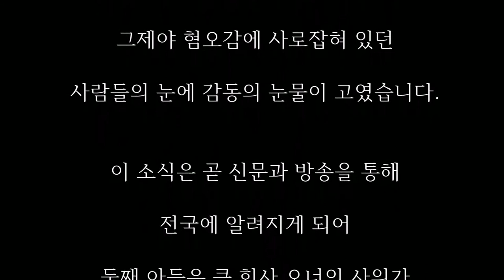동경대와 와세다대를 나온 두 아들의 엇갈린 운명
두 아들과 함께 살아가던 한 어머니가

어느날 밖에 나간 사이 집에 불이 났습니다.

밖에서 돌아온 어머니는 순간적으로

집안에서 자고 있는 아이들을 생각하고

망설임도 없이 불속으로 뛰어 들어가

두 아들을 이불에 싸서 나왔습니다.

이불에 싸인 아이들은 무사 했지만

어머니는 온 몸에 화상을입고

다리를 다쳐 절게 되었습니다.

그때부터 어머니는 거지가 되어

구걸을 하면서 두 아들을 키웠습니다.

어머니의 이러한 희생 덕분에 큰 아들은

동경대학에 작은 아들은 와세다 대학에

각각 수석으로 입학 하였습니다.

시간이 흘러 졸업식날 졸업하는 아들을

보고싶은 어머니는 먼저 큰 아들이 있는

동경 대학을 찾아 갔습니다.

수석 졸업을 하게된 아들은 졸업과 동시에

큰 회사에 들어가기로 이미

약속이 되어 있었습니다.

아들의 눈에 수위실에서 아들을 찾는

어머니의 모습이 들어 왔습니다.

수많은 귀빈들이 오는 자리에 거지 어머니가

오는것이 부끄러웠던 아들은 수위실에

“그런 사람없다고 하라.”고 전했고

어머니는 슬픈 얼굴로 돌아 가셨습니다.

아들에게 버림 받은 서러움에 자살을 결심한

어머니는 죽기전에 둘째 아들 얼굴을

보고싶어 둘째 아들이 졸업하는

와세다 대학을 찾아 갔습니다.

하지만 차마 들어가지 못하고

교문 밖에서 발길을 돌렸습니다.

그때 마침 이러한 모습을 발견한

둘째 아들이 절룩 거리며 황급히 자리를

떠나는 어머니를 큰 소리로 부르며 달려나와

어머니를 업고 학교 안으로 들어 갔습니다.

어머니가 “사람을 잘못 보았소..” 라고

말했지만 아들은 어머니를 졸업식장의

귀빈석 한 가운데에 앉혔습니다.

값비싼 액세서리로 몸을 치장한 귀빈들이

수근거리자 어머니는 몸둘바를 몰랐습니다.

수석으로 졸업하는 아들이 답사를 하면서

귀빈석에 초라한 몰골로 앉아있는

어머니를 가리키며

자신을 불속에서 구해 내고 구걸을 해서

공부시킨 어머니의 희생을 설명했고

그제야 혐오감에 사로잡혀 있던

사람들의 눈에 감동의 눈물이 고였습니다.

이 소식은 곧 신문과 방송을 통해

전국에 알려지게 되어

둘째 아들은 큰 회사 오너의 사위가

되었으나 어머니를 부끄러워한

큰 아들은 입사가 취소되고 말았습니다.